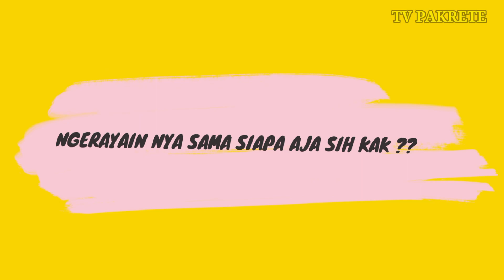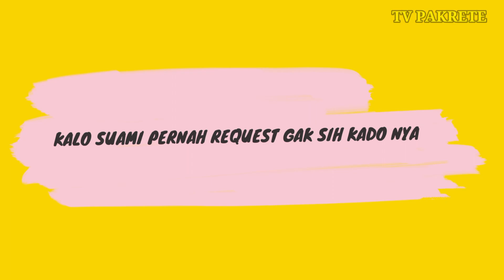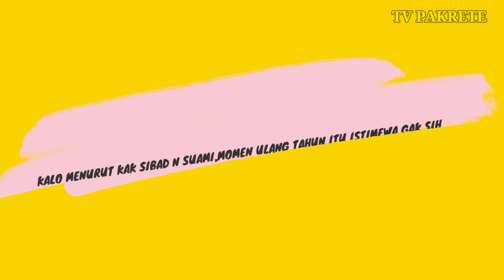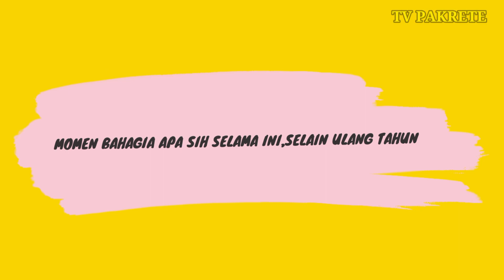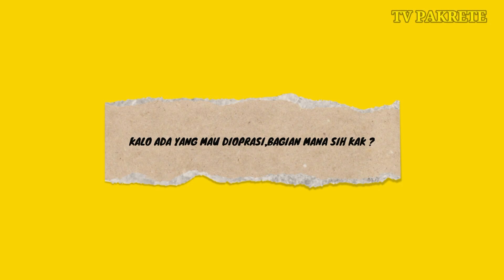SITI BADRIAH MAU OPERASI PLASTIK ?? BIAR TAMBAH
sibad ternyata mau oprasi